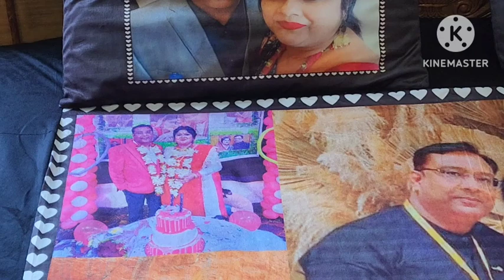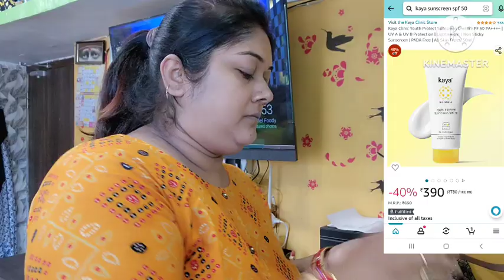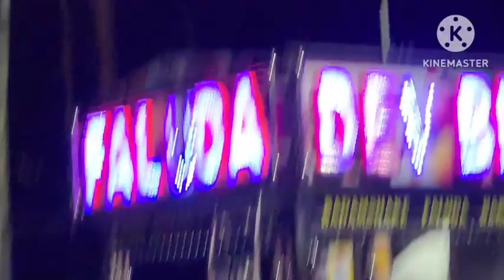V697👉My Simpl Makeup 👉Sab bata diya aaj mene👉My anniversary gift..love it..👉Lets go for prasad sevan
Buying Links :

1.  Mamaearth Charcoal Black Long Stay Kajal with Vitamin C & Chamomile for 11-Hour Smudge-free Stay - Pack of 2

2.  INCOLOR Maxi Long Lasting Smudge Proof Sketch Pen Eyeliner for Women, 2 Gram - Black

3.  Lotus Professional Herbals Professionals-Rejuvena Herbo Complex Protective Lotion, 250ml

4.  Kaya Clinic Youth Protect Sunscreen Cream SPF 50 PA | UV A & UV B Protection | Lightweight | Non Sticky Sunscreen | PABA Free | All Skin Types, 50ml

7.  Maybelline New York Matte Lipstick, Intense Colour, Moisturised Lips, Color Sensational Creamy Matte, 695 Divine Wine, 3.9g

8.  Mamaearth Ubtan Natural Face Wash for All Skin Type with Turmeric & Saffron for Tan removal and Skin brightning 100 ml - SLS & Paraben Free